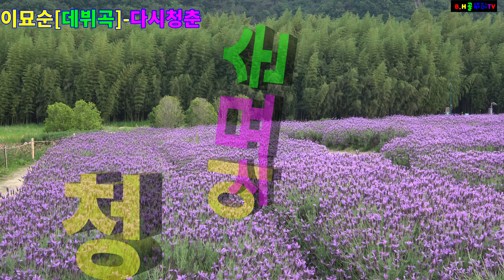이묘순[데뷔곡]다시청춘.작사/양휘성.작곡/이산.배경촬영-꼬뿌니이,제작/b.h 골키퍼 TV,Music,(Kpop&Trot)신곡문의.010-4581-0774